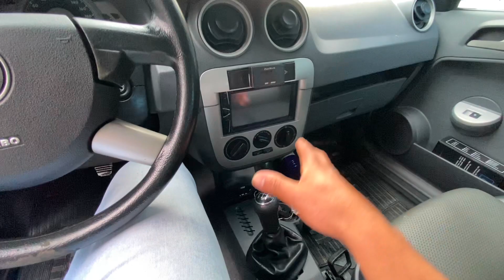HOMENAGEM A UM AMIGO QUE SE FOI 🖤